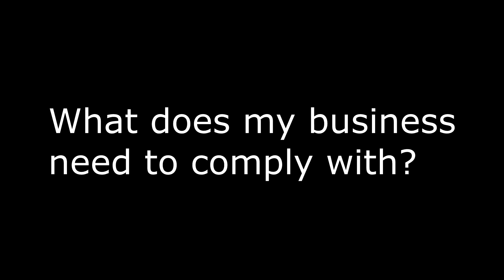Introduction to Pretera Accounting Services channel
Having children can be amazing, but also expensive... For tips on how to save a bit of money on children related expenses, please watch: "Costs of children and budget tips - South Africa 2019"
I am Jacques P. Taljaard, an accountant in South Africa.

There's very little information available to the general public of South Africa that assists new entrepreneurs in setting up a business. With this channel I aim to change that.